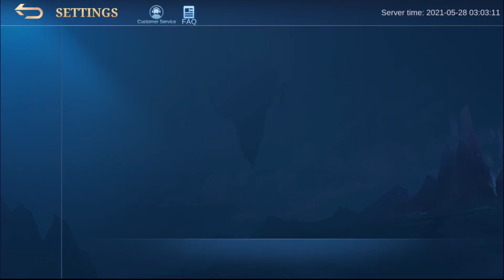Custom Button Layout ( ML vs Wild Rift ) Comparison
Custom Button Layout Comparison ( ML VS Wild Rift )